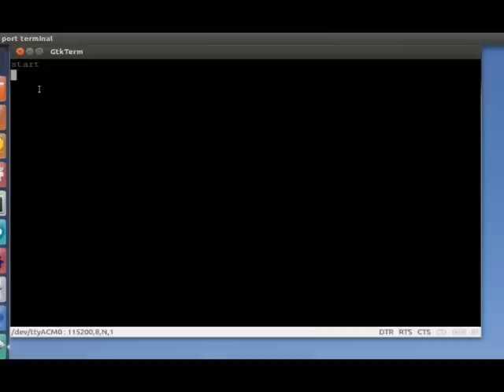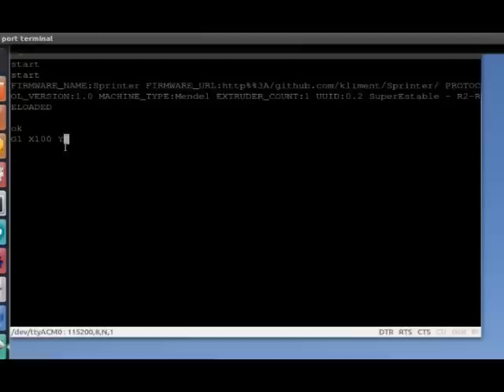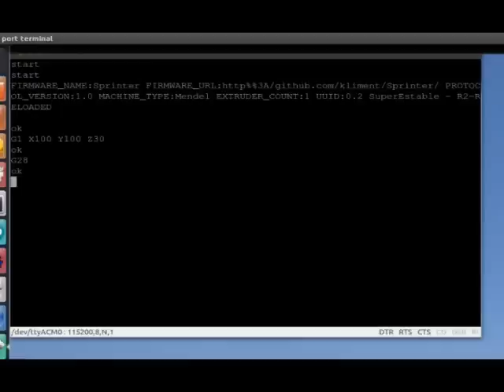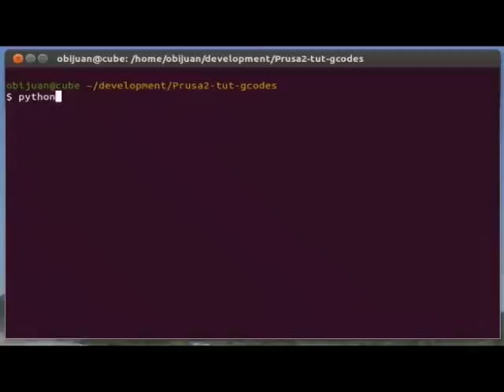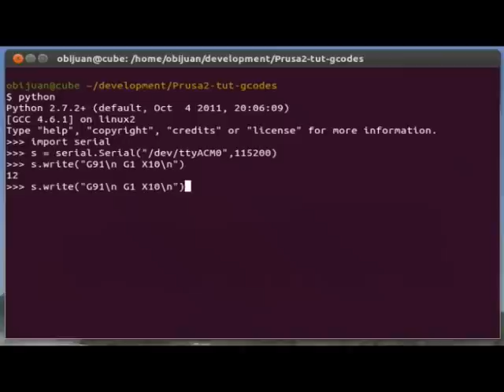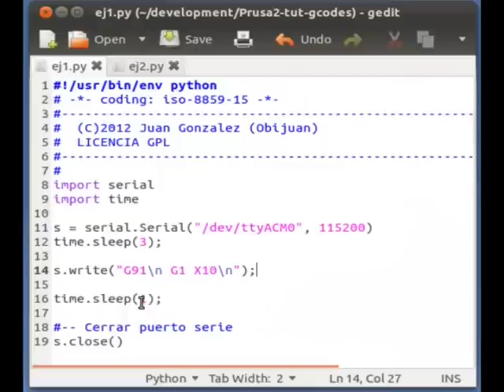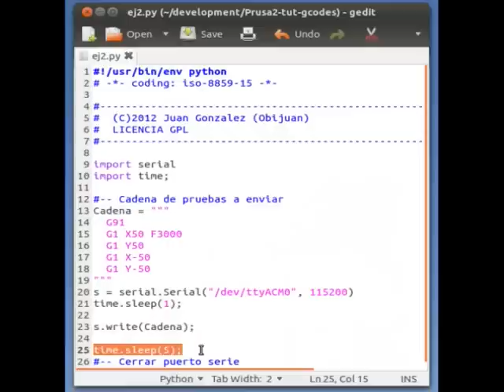Guia de montaje de la Prusa 2. Programando la máquina CNC (42/63)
Video tutorial sobre el montaje de la Reprap Prusa Mendel interación 2. Ejemplos de cómo programar la máquina CNC en python (Vídeo 42/63)